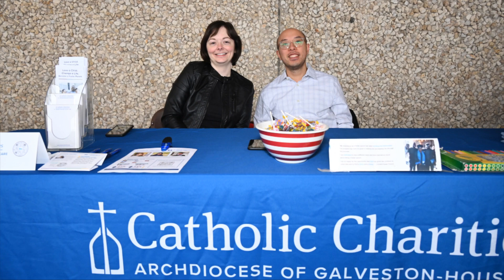【SLIDESHOW】2023 Lunar New Year Festival..中華文化服務中心2023春節園遊會...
2023 Lunar New Year Festival: Year of the Rabbit Slideshow
中華文化服務中心2023春節園遊會...
Chinese Community Center

Main Office
Monday to Friday |  9 a.m.-5 p.m.
(Hours may vary based on department)